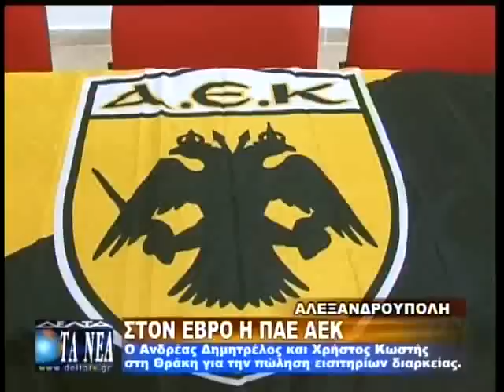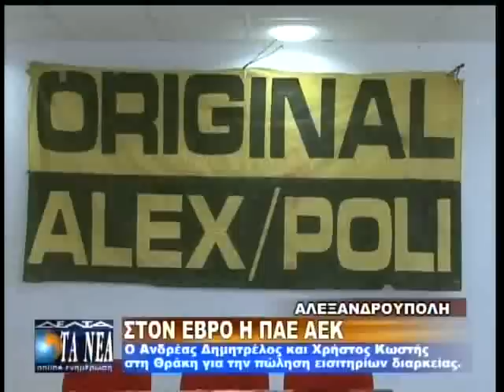ΣΤΟΝ ΕΒΡΟ Η ΠΑΕ ΑΕΚ